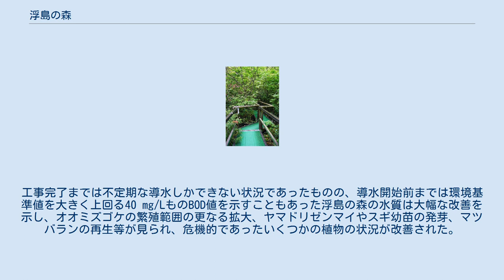浮島の森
浮島の森 浮島の森（うきしまのもり、うきじまのもり）とは、和歌山県新宮市に存在する植物群落である。
新宮藺沢浮島植物群落（しんぐういのそうきしましょくぶつぐんらく）として、1927年（昭和2年）4月8日に国の天然記念物に指定された。
植物群落の全体が、沼池に浮かぶ泥炭でできた島（東西85 m、南北60 m、面積約5000 m2）の上にあることから、こう呼ばれる。
 和歌山県新宮市にある日本最大の浮島である。
島全体と島が浮かぶ沼池の底が植物遺体に由来する暗褐色の泥炭層で構成されている。
泥炭層は島状の上位泥炭層と沼底の下位泥炭層に分かれており、島状の部分では30 - 60 cm、沼底部では少なくとも300 cmの厚みがあることが確認されている。
両層の間には水層（層厚5 - 30 cm）または水分に富む層が存在し、「上位泥炭層は、浮遊状態を維持している「泥炭浮遊体」である」。
浮島を構成する泥炭とは、植物遺体の分解物および分解中間生成物である。
そうした材質のために、浮島はその名の通りに水に浮かび、1945年（昭和20年）頃までは、台風や荒天などで大風が吹いたり、島の地表で強く足踏みするなどすると、島全体が揺れ動いたという。
 縄文時代前期の海進期には、海岸線が現在の新宮市街に大きく侵入しており、現在の新宮市中心市街の全体が入江状の湾（内湾）になっていた。
縄文時代の中期から終わりにかけて、海岸線が後退をはじめるとともに、池沼や潟湖からなる湿地帯が広がるようになった。
 浮島周辺の地層は、新宮市域の地質の基盤となる熊野層群および熊野酸性火成岩類の上に成立した沖積低地である。
この沖積低地の地質的構成は、礫・砂・シルトからなる下層部の上に、粘土層および海成シルト質粘土層からなる中部層が積み重なり、そのさらに上層は泥炭層または砂礫層となっている。
中部層は有機物に富み、潮間帯に生息する巻貝や内湾底に生息する二枚貝などの化石が多く産するほか、下層部との間に、およそ6300年前のものと推定されるアカホヤ火山灰層があることから、縄文海進期の内湾の堆積物であることが分かる。
上部層の泥炭層は縄文時代後期の海退に伴って広がった沼沢に堆積したものと見られ、河川性の堆積物は欠けている。
これらのことから、「「浮島」は、内湾から沼沢へという変遷を経て、沼沢の中で成立したものであるといえ」、ときに云われるような熊野川の直接的な作用による形成を示す証拠はみられない。
 この沼沢は熊野川沿いの自然堤防や大浜沿いの浜堤あるいは段丘などによって囲まれていたためにながく残り、近世初頭まではかなりの広さがあったと伝えられている。
加えて、豊富な地下水の供給に恵まれたことで、沼池で枯死した植物の遺体が腐敗することなく泥炭状に変化したことが泥炭層の形成に効果的に作用したと見られ、浮島を形成する泥炭は、この沼沢地で形成されたものである。
 泥炭層の堆積年代についてはいくつかの年代測定が行われてきたが、2000年に新宮藺沢浮島植物群落調査委員会が実施した放射性炭素年代測定の結果から推定されるところによれば、水層の直上の泥炭層が堆積したのは1710年の前後40年程の期間と見られ、歴史的には宝永年間（1704年 - 1710年）前後の江戸時代初期と重なる。
これらから求められる泥炭の堆積速度は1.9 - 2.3 mm/年となり、一般的な堆積速度（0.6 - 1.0 mm/年）からするとかなり大きい。
 浮遊する浮島の成立の要因として指摘されるのは、浮遊体を形成する泥炭層の存在、および泥炭層を浮遊させる水位の上昇の2点である。
 上位泥炭層は、水平方向に伸びた太い植物根や倒木が骨組みとなって植物根や植物繊維を捕捉する構造となっているために浮遊状態を維持するのに適している。
また、上位層と下位層では含有する植物遺体やその分解程度などの特性に相異が見られるため、両層は癒合しにくくなっている。
 浮島周辺の沼沢地も、周囲の開発が進んで規模が狭められたことで水位の上昇がおこった可能性がある。
『紀伊続風土記』には、樹木の生えた浮島があり、その上で飛び跳ねると音を立てて動いた旨の記述が見られるが、『紀伊続風土記』の編纂年代（文化3年〈1806年〉 - 天保10年〈1839年〉）と放射性炭素年代測定の結果が符合することから、江戸時代の前期末から中期との推定が傍証される。
 浮島の森で注目すべきは島の植物群落である。
樹木の種類こそスギ、ヤマモモ、イヌウメモドキ、オンツツジ、ヤブニッ...